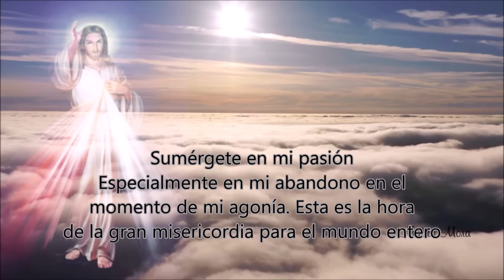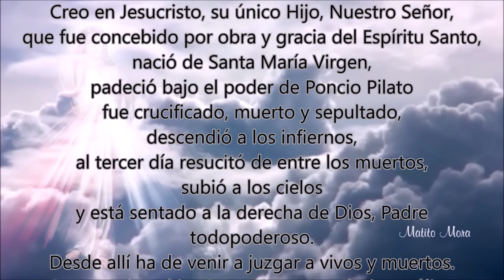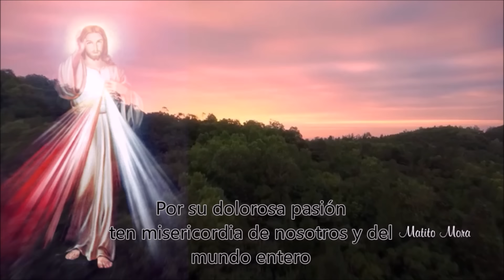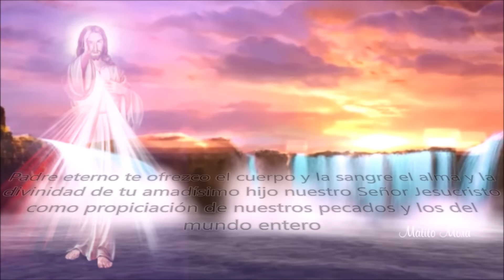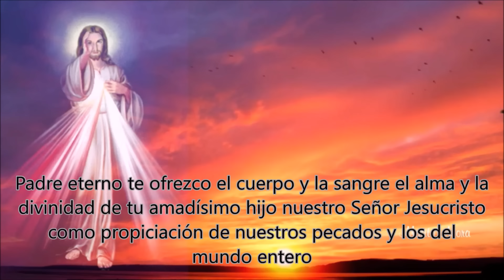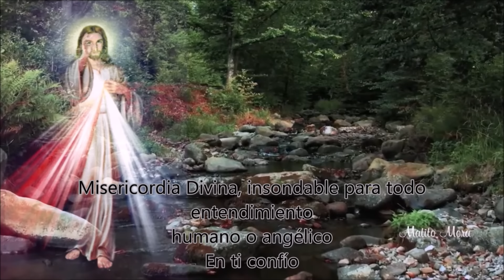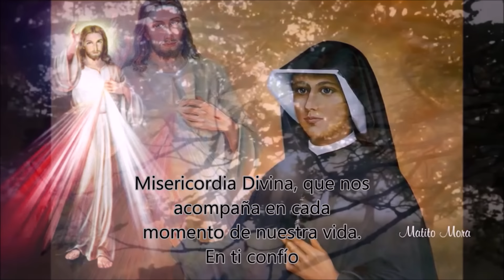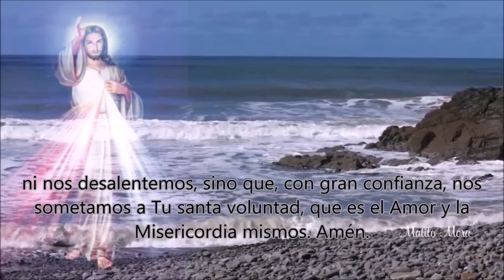💛CORONILLA ALA DIVINA MISERICORDIA COMPLETA de hoy Derechos Reservados 💜